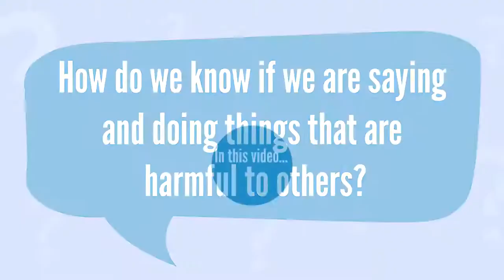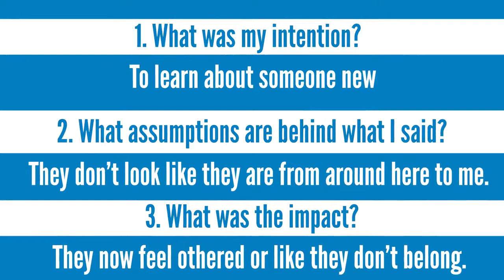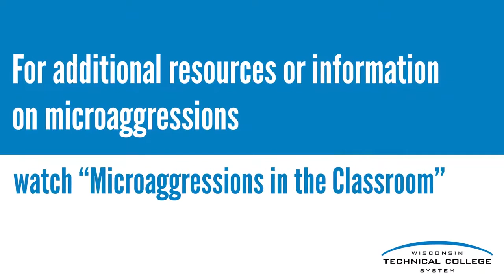Responding to Microaggressions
Building off of the first video, Understanding Microaggressions, we take a deeper look at noticing and addressing microaggressions.